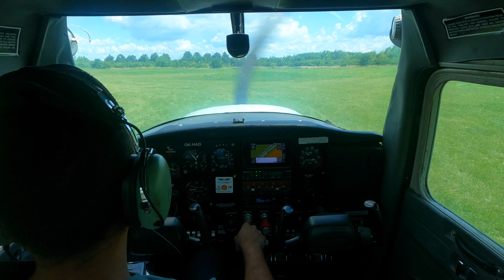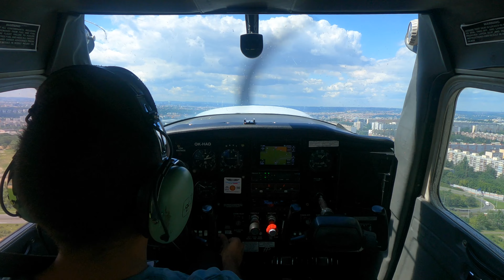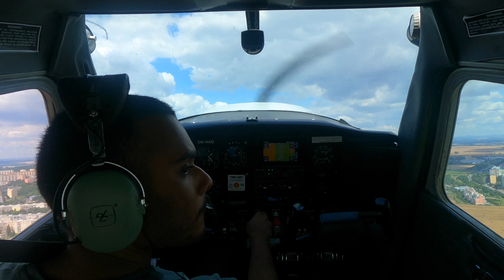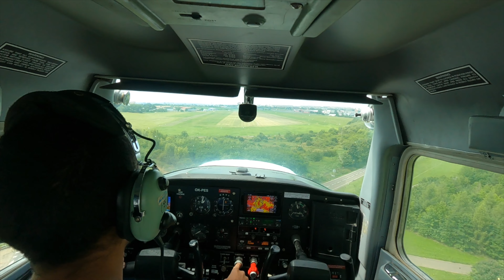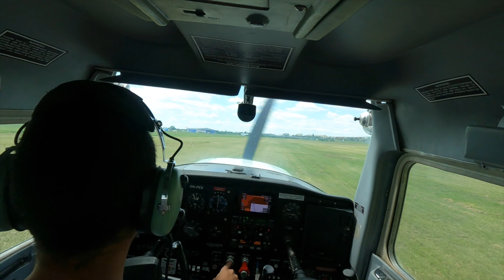Cessna 152 Takeoff & Landing | RWY 23L